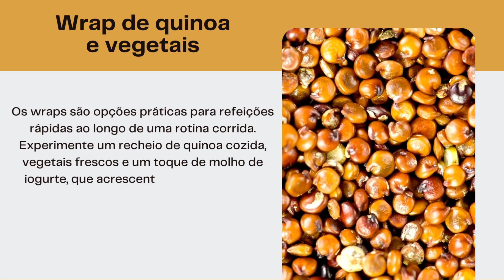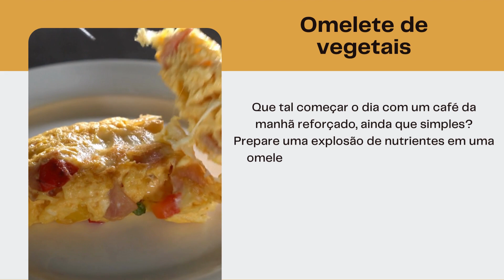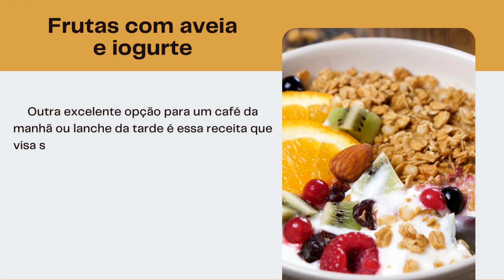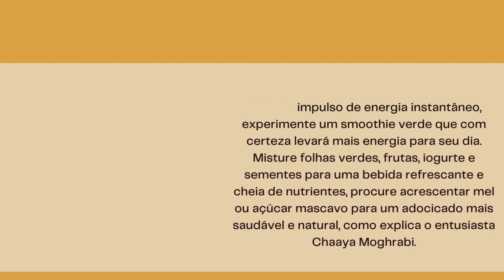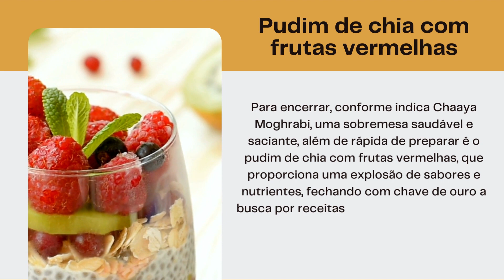Receitas rápidas e saudáveis para o dia a dia - Chaaya Moghrabi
Muitos sabem que viver em um mundo acelerado nem sempre permite dedicar horas à preparação de refeições elaboradas. No entanto, como explica o entendedor Chaaya Moghrabi, manter uma alimentação saudável é crucial para o bem-estar do corpo e da mente.